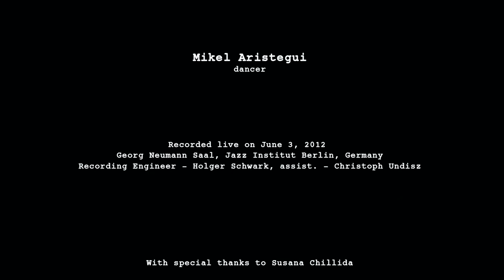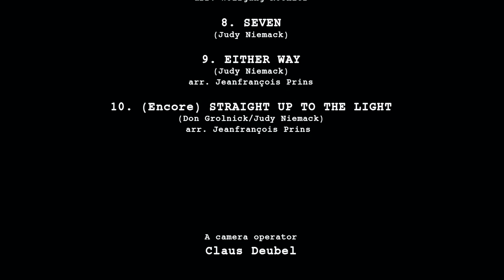Judy Niemack "Straight Up To The Light"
Filmed and edited by Claus Deubel
Recorded live on June 3, 2012
Georg Neumann Saal, Jazz Institut Berlin, Germany

 Judy Niemack -- voice
 Geoffroy de Masure -- trombone
 Gerard Presencer -- trumpet, fluegelhorn
 Peter Weniger -- tenor saxophone
 Wolfgang Koehler -- piano
 Igor Spalatti -- bass
 Tilo Weber -- drums

Mikel Aristegui -- dancer